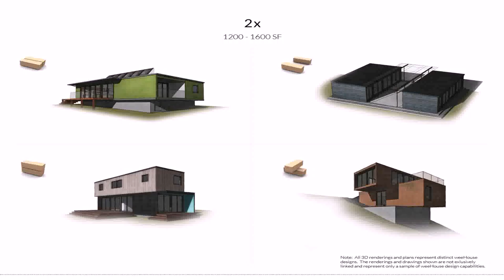Buy Car NY 5% DP